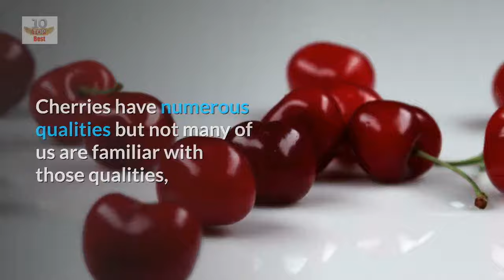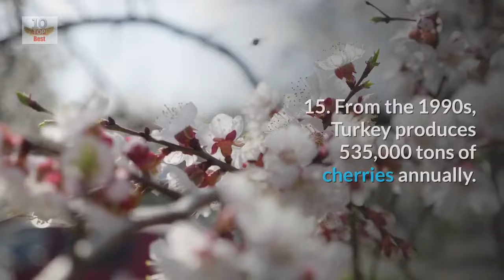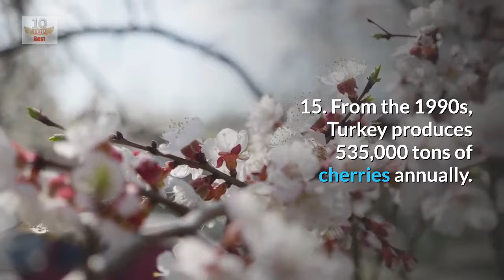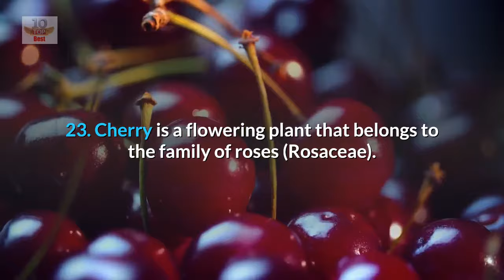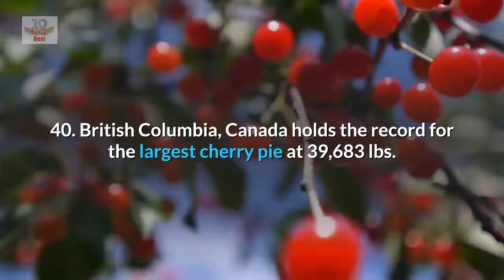Top 40 Interesting Cherry Facts - Healthy Benefits of Eating Cherry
Top 40 Interesting Cherry_Facts - Amazing Facts About Cherry - Healthy Benefits of Eating Cherry
Cherry may be either deliciously sweet or quite tart but there is no doubt about it that cherry is a popular food all around the world.

Cherry has numerous qualities but not many of us are familiar with those qualities, let’s uncover that hidden qualities and facts that are good for our health & mind.
Let’s explore 40 Interesting Cherry Facts.